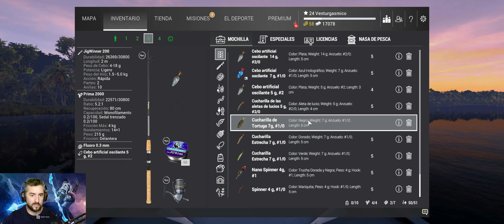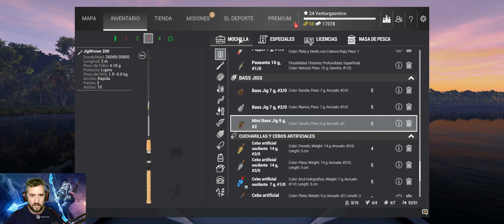**MONSTRUO TIRANOTRUCHA** Lago ROCKY gameplay español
En este episodio os enseño la mejor forma de conseguir este monstruo, que de hecho serán varios de ellos los que tengais que atrapar, pero no os pengais nerviosos que será rápido!! Mucha suerte y dadle fuerte a la pesca!

COMPONENTES DEL PC:
Procesador: I-7 6700K
Placa base: MSI Z170A
Memoria: 16G
GPU: Nvidia Geforce RTX 3060 12G